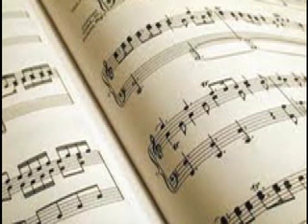Prelude in C-Young organ